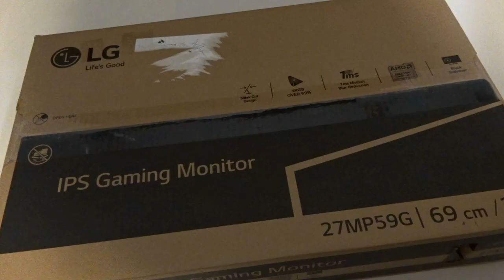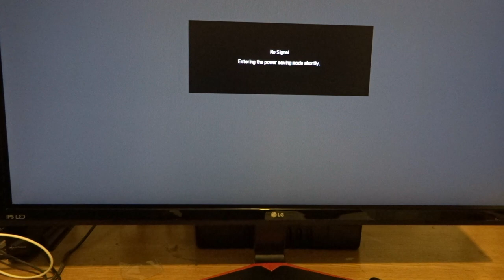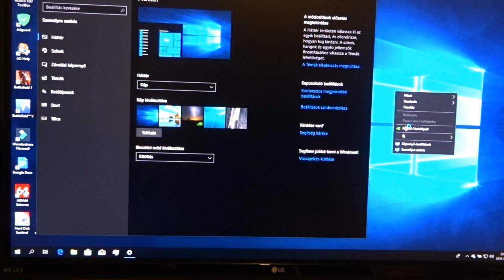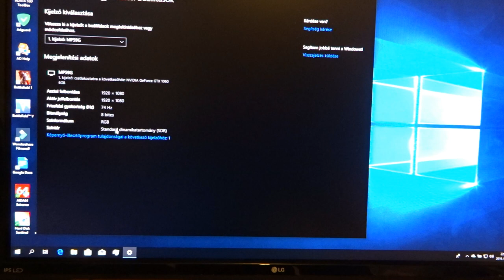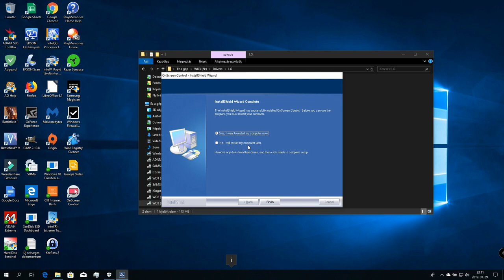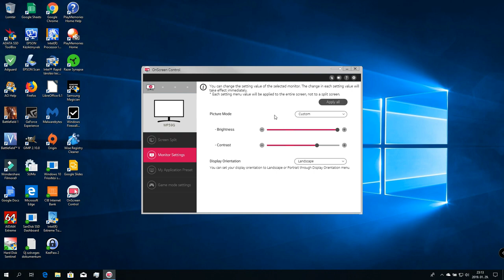LG 27M59G-P IPS Gaming Monitor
Termékkategória

IPS monitor

Általános
Képernyőméret

27"

Paneltípus

IPS

Képarány

16:9

Felbontás

1920x1080

Fényerő (cd/m2)

250cd/m2(Typ),200cd/m2(Min)

Kontrasztarány

1000:1

Kontrasztarány (DFC)

Mega

Válaszidő (GTG)

5ms(High), 1ms with Motion Blur Reduction

Láthatósági szög (CR≥10)

178/178(CR≥10)

Csatlakozók
D-Sub

Igen

DVI-D

Nem

HDMI

Igen (ver1.4)

DisplayPort

Igen (ver1.2)

Thunderbolt

Nem

USB-C

Nem

Fejhallgató-kimenet

Igen

Audió vonalkimenet

Nem

PC audio bemenet

Nem

IR be/ki

Nem

USB Up-stream

Nem

USB Down-stream

Nem

Hangszóró
Audio kimenet

Nem

Audiohangolás

Nem

Tápellátás
Típus

Adapter

Bemenet

100-240Vac, 50/60Hz

Teljesítmény (C típusú USB-PD)

19V/2.1A

Normál bekapcsolt állapotban (EPA típ.

20.3W

Normál bekapcsolt állapotban (gyári állapot típ.)

26.5W

Teljesítmény felvétel készenlétben

0.3W under

Képernyő kikapcsolt állapotában

0.3W under

Energiaosztály

A (A++ - E skála)

Frekvencia
HDMI Vízszintes Frekvencia

30~85kHz

HDMI Függőleges Frekvencia

56~75Hz
(Freesync : 40~75Hz)

Képernyőport / Vízszintes frekvencia

30~85kHz

Képernyőport / Függőleges frekvencia

56~75Hz
(Freesync : 40~75Hz)

USB-C / Vízszintes frekvencia

Nem

USB-C / Függőleges frekvencia

Nem

Speciális tulajdonságok
Kép mód

Custom, Reader, Photo, Cinema, Color Weakness, FPS Game1, FPS Game 2, RTS Game, Custom(Game)

Arány

Full Wide, Original

PIP

Nem

PBP

Nem

DDC/CI

Igen

HDCP

Igen

Billentyűzár

Igen

Válaszidő vezérlése

Igen

Gyorstöltés

Nem

Freesync

Freesync

Game Mode (Játékmód)

Igen

DAS Mód

Igen

Feketestabilizátor

Igen

1 ms-os elmosódáscsökkentés

Igen

Célkereszt funkció

Igen

Villódzásmentes kép

Igen

Intelligens energiamegtakarítás

Igen

Automatikus készenléti mód

Igen

Olvasó üzemmód

Igen

Gyári színkalibráció

Nem

Kettős vezérlés

Nem

Osztott képernyő 2.0 (OSC-ben)

Igen

My Display előbeállítás (OSC-ben)

Nem

Képernyőről vezérelhető beállítások (OSC)

Igen

Talp
Dönthetőség

Igen / -2º ~ 15º

Forgathatóság

Nem

Állítható magasság

Nem

Tájolás (szög)

Nem

Méret/súly
Méret - talppal

634.1*204.1*470.5

Méret - talp nélkül

634.1*91.1*382.5

Méret - doboz

703*446*135

Súly - talppal

4.3

Súly - talp nélkül

3.9

Súly - doboz

6

Falra Rögzíthetőség

Nem

Tanúsítványok
TCO 6.0

Nem

UL (cUL)

Igen

TUV-GS

Nem

TUV-Ergo

Nem

TUV-típus

Igen

FCC-B, CE

Igen

EPA 7.0

Igen

Erp

Igen

ISO9241-307

Nem

EPEAT Gold

Nem

Egészségügyi tanúsítvány

Nem

Windows Tanúsitvány

Igen (win 10)

DisplayPort

Nem

Egyéb

Nem

Tartozékok
Tápkábel

Option

D-Sub

Option

DVI-D

Nem

HDMI

Option

USB

Nem

DisplayPort

Nem

USB - C

Nem

Átalakító (A típusú USB – C típusú USB)

Nem

PC-audio

Nem

Kábeltartó

Igen